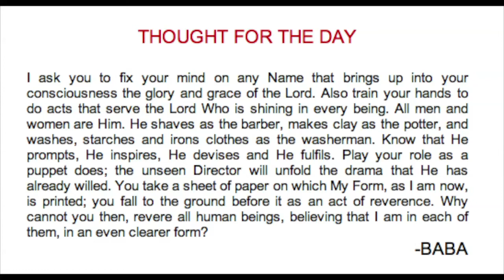Thought for the day June 13, 2012 as written at Prasanthi Nilayam today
Sai Inspires June 13 2012 - Where does our true strength lie and how do we tap this resource? Bhagawan elucidates today
TI ask you to fix your mind on any Name that brings up into your consciousness the glory and grace of the Lord. Also train your hands to do acts that serve the Lord Who is shining in every being. All men and women are Him. He shaves as the barber, makes clay as the potter, and washes, starches and irons clothes as the washerman. Know that He prompts, He inspires, He devises and He fulfils. Play your role as a puppet does; the unseen Director will unfold the drama that He has already willed. You take a sheet of paper on which My Form, as I am now, is printed; you fall to the ground before it as an act of reverence. Why cannot you then, revere all human beings, believing that I am in each of them, in an even clearer form?
   -BABA

Videos are Editin By Children of Sai

Universal love & Peace